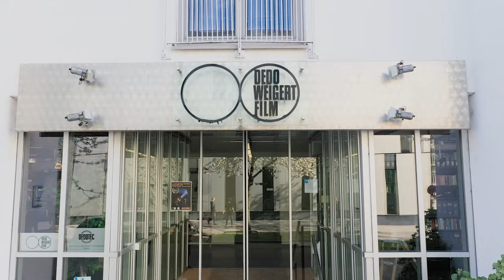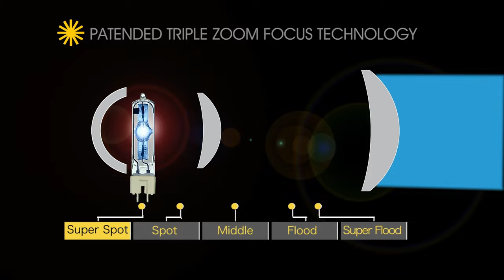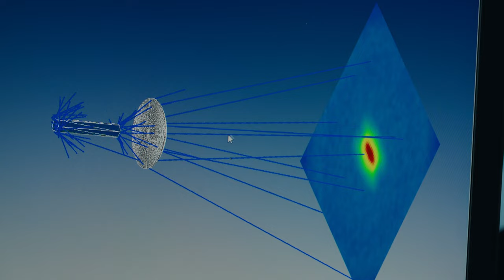dedolight wins prestigious bavaria export prize 2023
Watch video above, produced by Mediaschool Bayern, showing the success story of Dedo Weigert Film GmbH. This movie was shown at the awards ceremony on the evening of November 22, 2023 in the Chamber of Crafts for Munich and Upper Bavaria. Copyright: Bayern International GmbH; M94.5/MEDIASCHOOL Bayern

This latest accolade awarded to Dedo Weigert Film GmbH was presented for the 16th time by the Bavarian State Ministry for Economic Affairs, Regional Development and Energy together with the Bavarian Chamber of Industry and Commerce, the Association of Bavarian Chambers of Crafts and in collaboration with Bayern International to small and medium-sized companies that are successful in foreign markets.

Congratulations to the export award winner
Industry category: Dedo Weigert Film GmbH from Munich